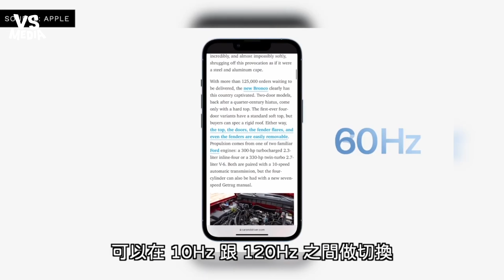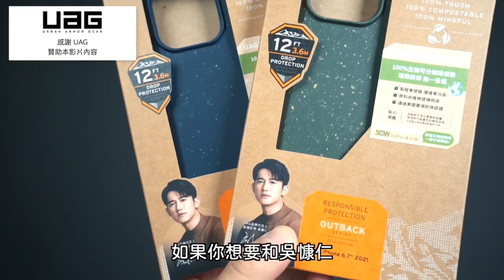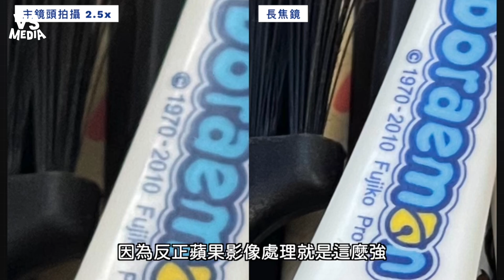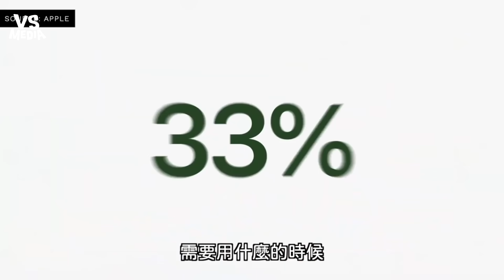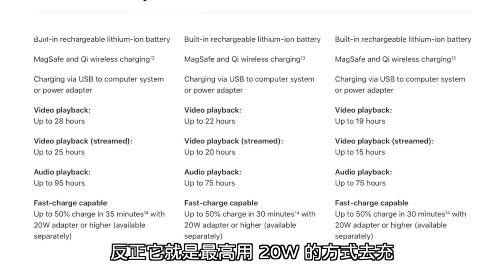iPhone13五大缺點公道伯生氣了！秀下限？｜VS MEDIAｘ@apple-dad